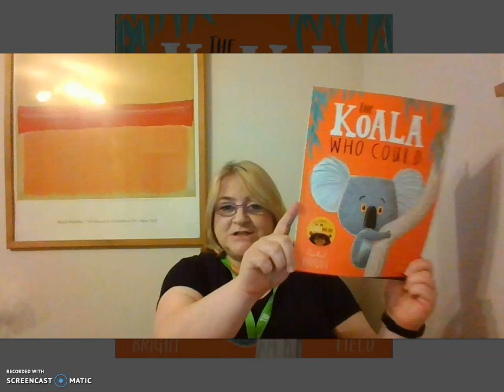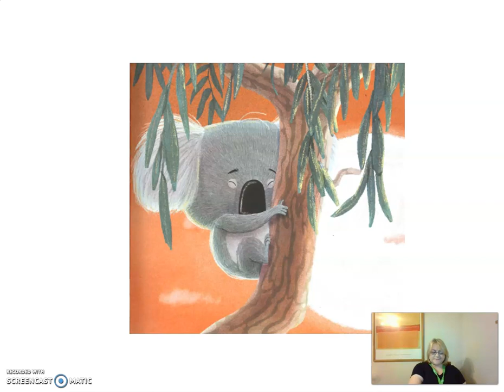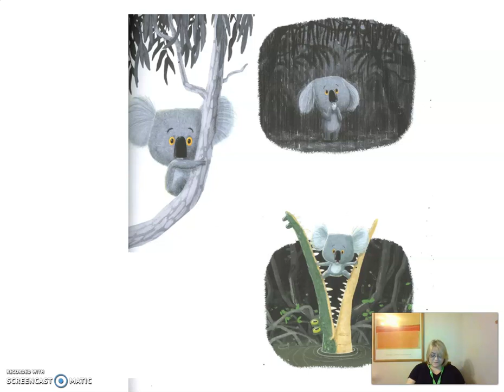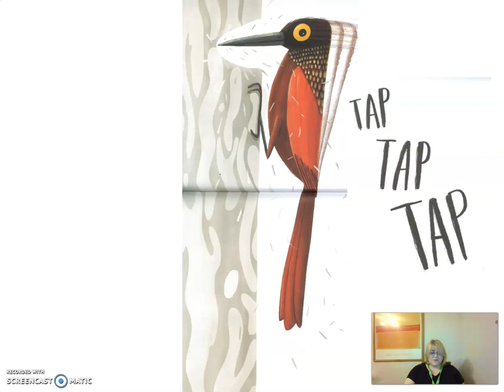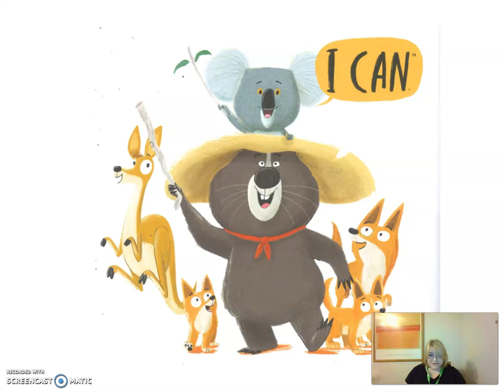The Koala Who Could